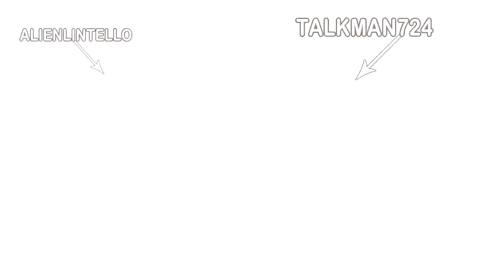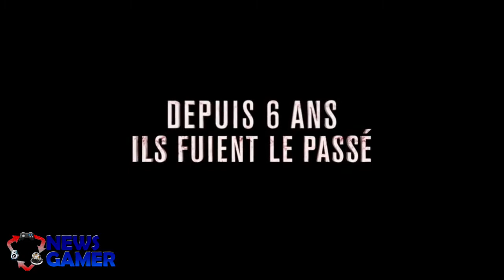(HD)News Gamer #58 - 007 Legends et Asterix et Obelix !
© Émission sur l'actualité des jeux vidéo, du cinéma et de la musique.